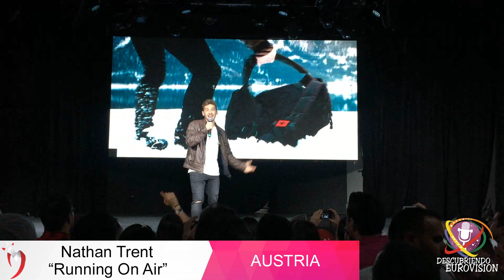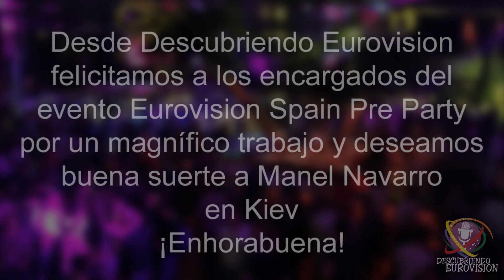Eurovision Spain Pre Party 2017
El 15 de Abril de 2017 se celebró en la sala La Riviera de Madrid la primera Pre Party Eurovisiva en España de la mano de Eurovisión Spain. Aquí teneis un resumen de los artistas que pasaron por el evento que para muchos será inolvidable.